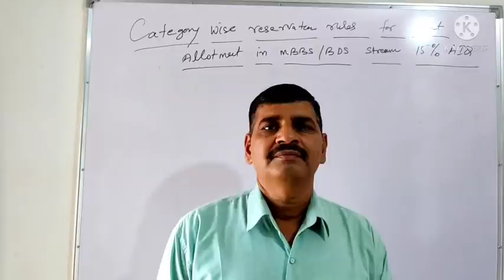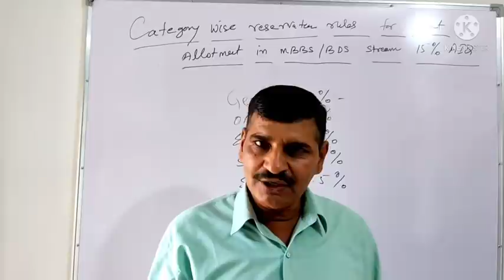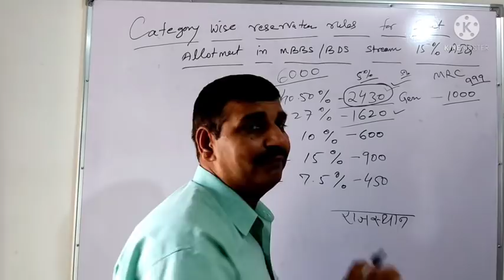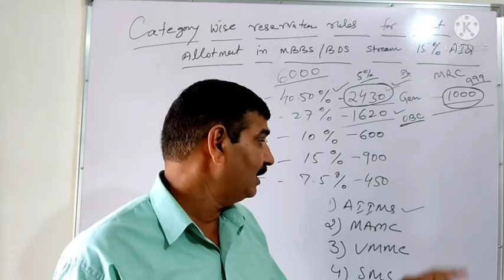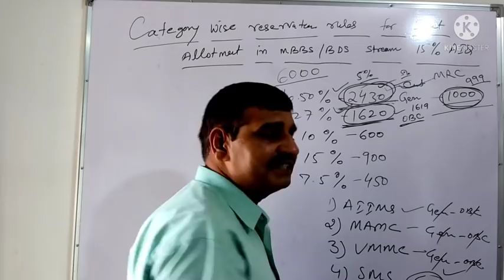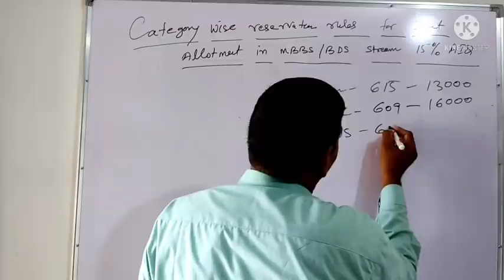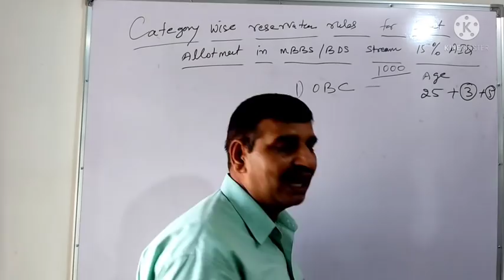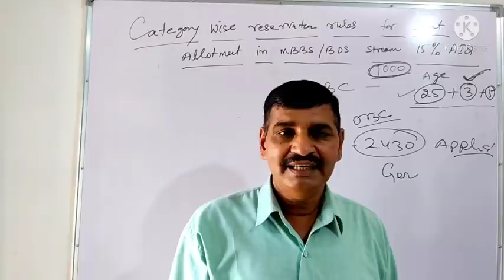How to maintain seat roster in MBBS admission !! Category wise seat allotment process !! New rules